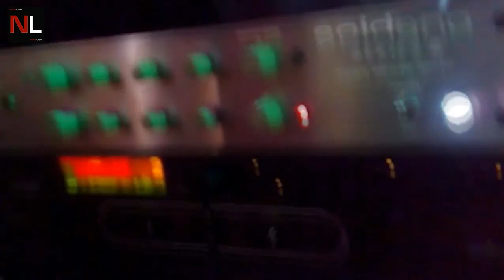Nine Lies - Fly on the wall self docu-soap from practice to performance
Nine Lies invite you into the private world of their band rehearsal room. Watch as they wind each other up in the name of musical art.  Includes original workings of the song Nothing Left for me or Jam in A as it was still called here.